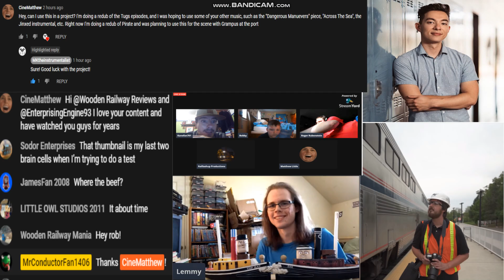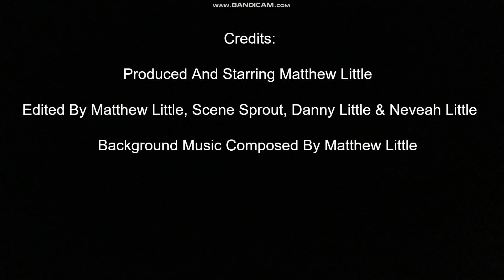The (Late) Opinions Analysis: Where This Channel Is Going And Why - My Opinions Matter Too (Ep. 1)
Now, here it finally is. The video that probably 3 of you have been waiting for and have been robbed continuously by my laziness, editing failures, unnecessary perfectionism, a power outage, and various delays, and it’s only 4 minutes long and just sets the stage for the structure of the channel in more detail than my Welcome video. Wow, I’m kind of lame…

Don’t worry, my next review is going to be a LOT more worth it and will probably have a lot more effort put in, but the time that will have to be spent on it will be a while. I’ll keep you guys intrigued with a couple more Tugs redubs, and I have a lot more plans for the structure I set up in the video. I love media and entertainment, so that’s what I’m trying to create, and I’m trying to create it in the best way I can, even with a crappy Bandicam recording with badly captured SoundTrap audio and a Google Slideshow showing vague images connected to it.

Credits:
Produced And Starring Matthew Little
Edited By Matthew Little, Scene Sprout, Danny Little & Neveah Little
Background Music Composed By Matthew Little

A CineMatthew Video

My Opinions Matter Too Episode 1

Filmed From April 8th - May 16th